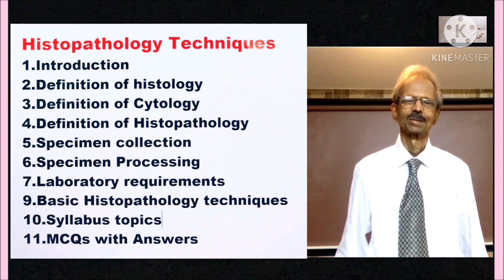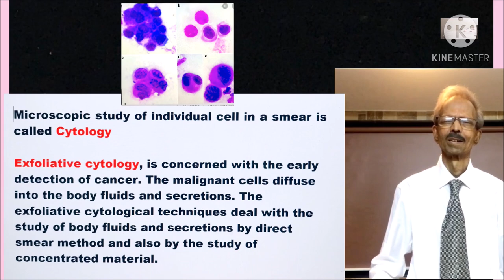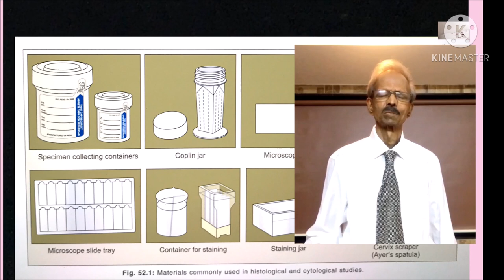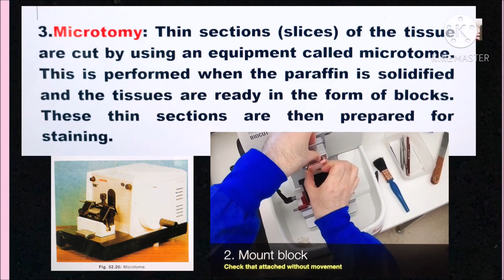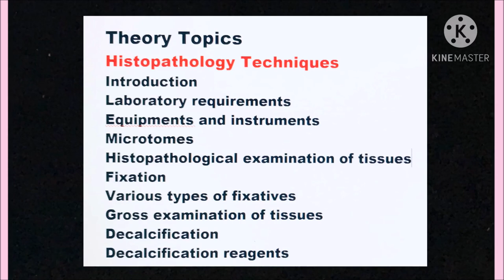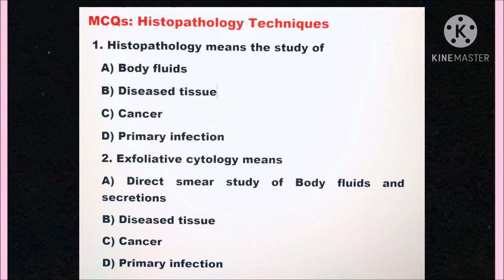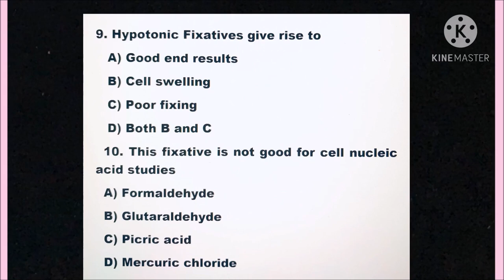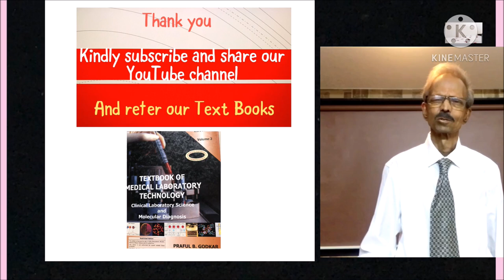Histopathology techniques: Online lecture by Dr. Praful Godkar PhD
Hello, Students of DMLT, MLT, BVOK, Medicine and other Paramedical Courses. In this video I have given you Basic information on the topic: Histopathology Techniques, with Theory and Practical Syllabus, MCQs with Answers
My Brief Introduction: